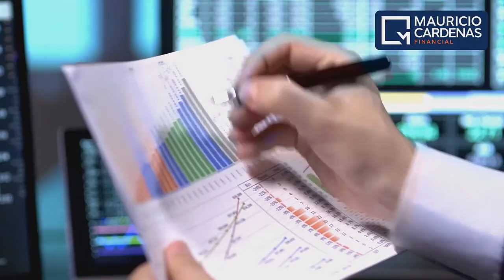Roselia Garza, educadora financiera MCF